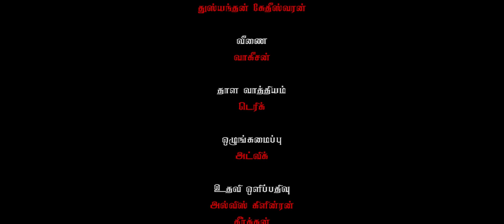KAALAKAALAN | காலகாலன் | Umakaran Rasaiya | Siva Pathmayan | Reji Selvarasa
இயக்கம்:-உமாகரன்_இராசையா